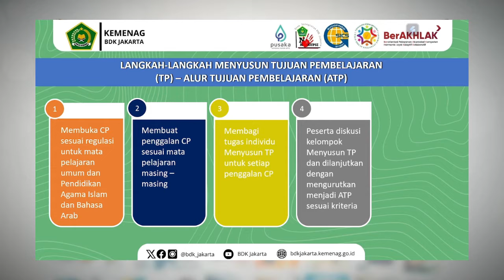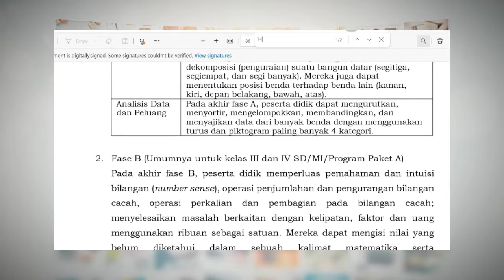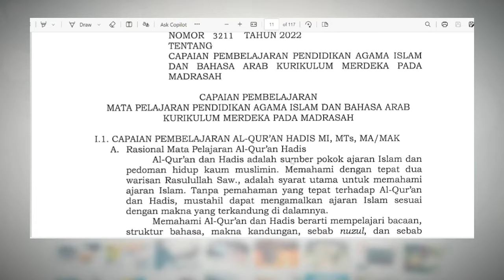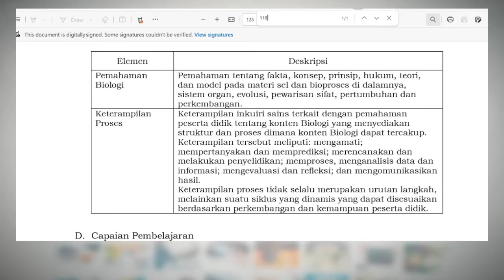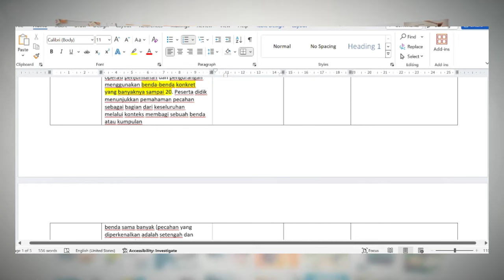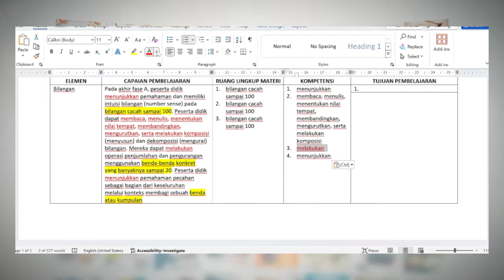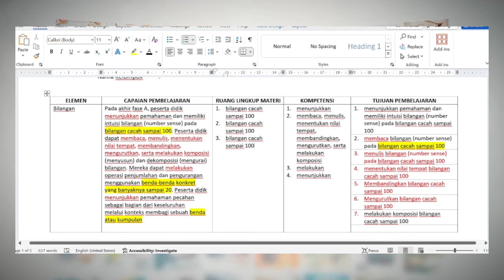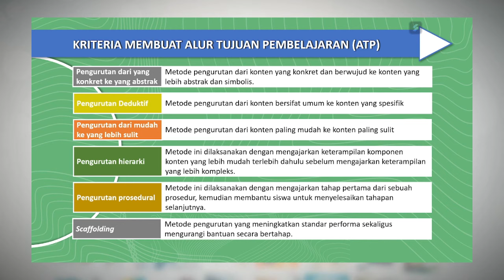TUTORIAL PENYUSUNAN CP, TP, DAN ATP KURIKULUM MERDEKA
Selamat datang di sesi kedua. Pada sesi ini kita berlatih menyusun TP dan ATP pada mata pelajaran masing-masing.

Pada halamn ini kami sajikan CP untuk semua mata pelajaran, bahan ajar video, bahan ajar PPT dan tugas menyusun TP dan ATP. Silakan pelajari seluruh bahan ajar dan kerjakan tugasnya.

Selamat mengikuti.